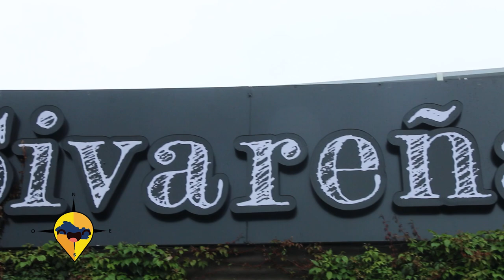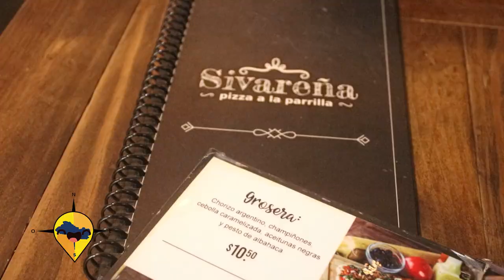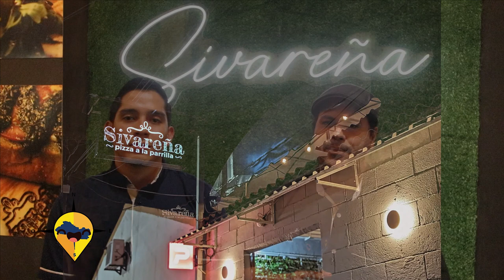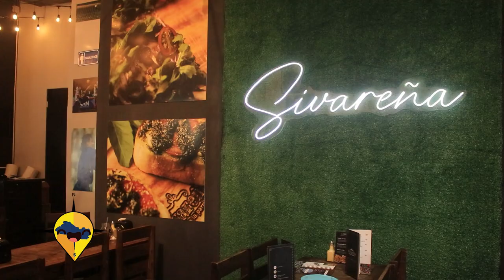ESTE ES EL SALVADOR SIVAREÑA PIZZAS